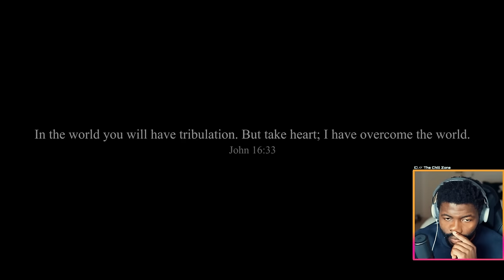TheChillZone Reacts to An Incorrect Summary of ULTRAKILL Act 1